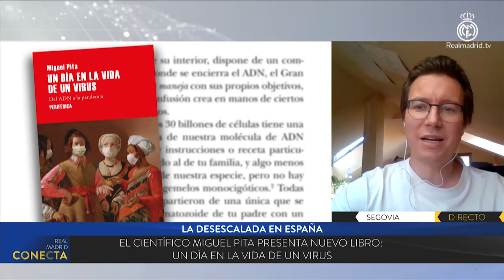2020 RealMadridTV COVID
ENTREVISTA MIGUEL PITA